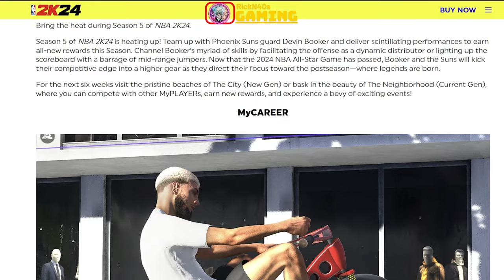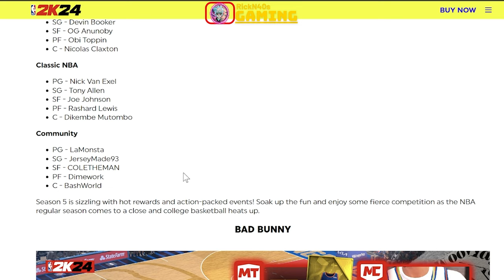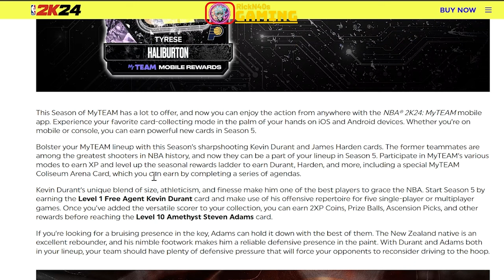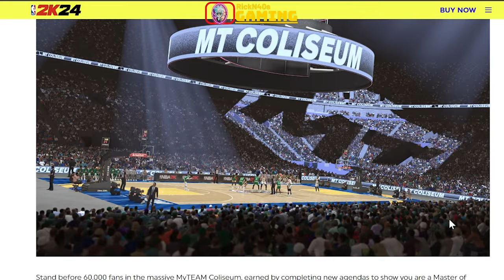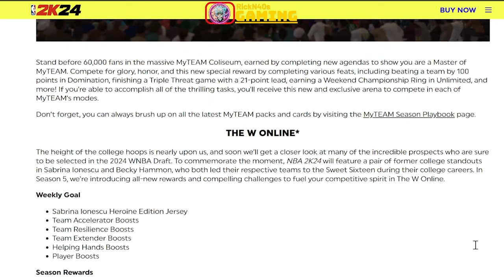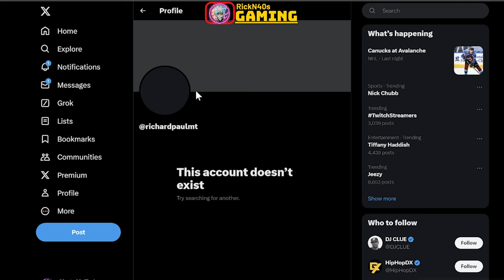Bad Bunny And Jet Packs Coming To NBA 2k24 Season 5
Guess what ideas 2k decided to recycle for season 5